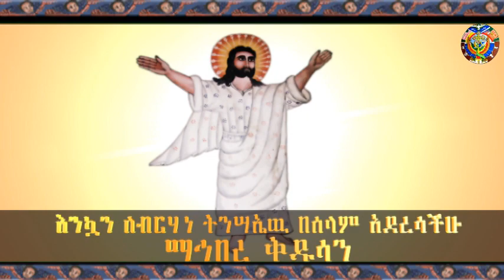EOTC TV : እንኳን ለብርሃነ ትንሣኤው በሰላም አደረሳችሁ::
ወረብ በሊቃውንተ ቤተ ክርስቲያን

ፍኖተ ሰላም ከተማ እና መንፈሳዊ የምዕመናን አገልግሎት